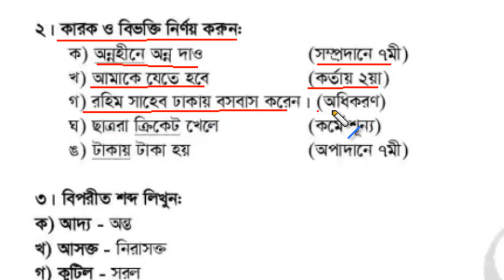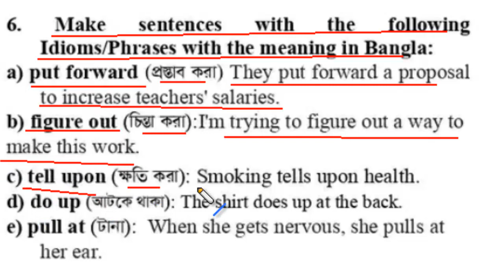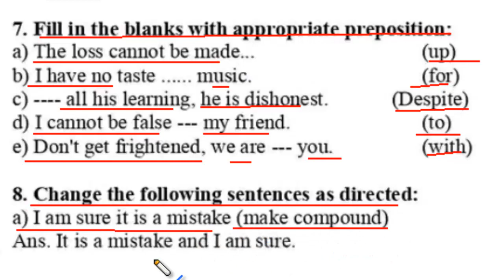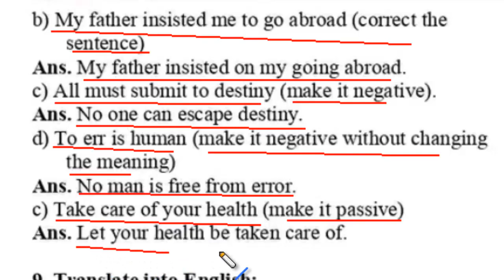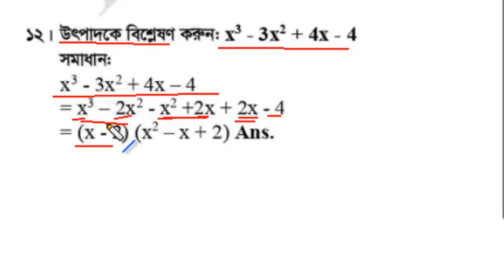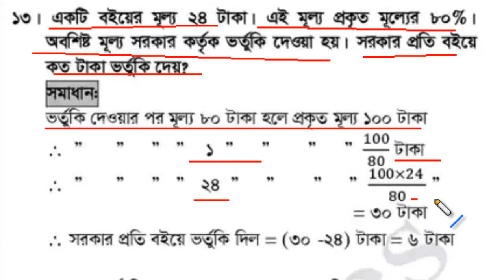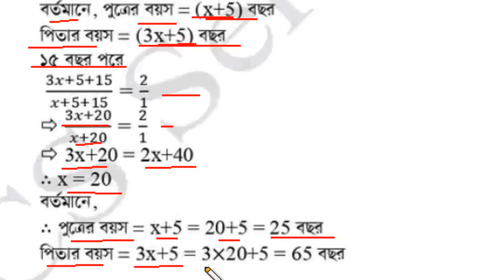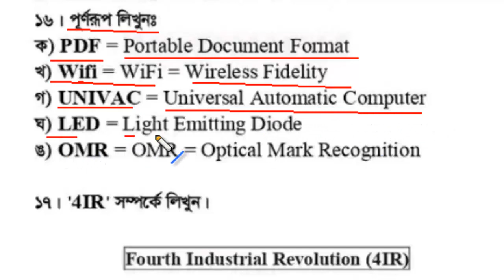নিয়োগ প্রশ্ন সমাধান || মাধ্যমিক ও উচ্চ শিক্ষা বিভাগ || MOE || পদ: সাঁটমুদ্রাক্ষরিক কাম কম্পিউটার